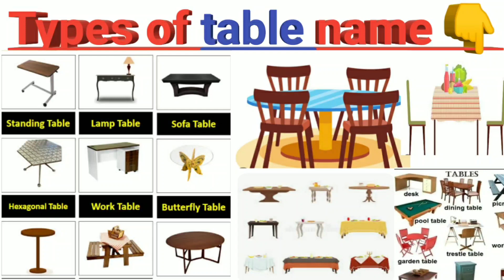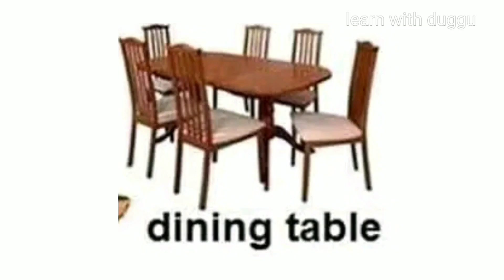Different types of table / Table name in English / कुर्सियों के नाम इंग्लिश में/ Table vocabulary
Hello friend in this video we will learn different types Table name in English so let's start

Thankyou. ,.

Table name list
coffee table
desk table
work table
computer table
square or rectangle
c table
Drum table
pool table
 garden table
work bench
vanity table
picnic table
trestle table
Lunch table
all types Table name
side table
Dining table